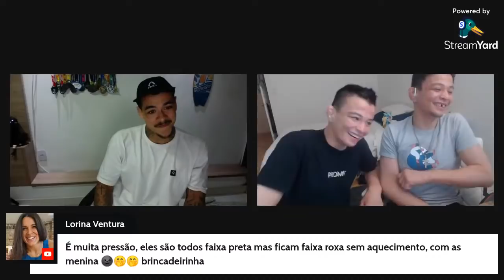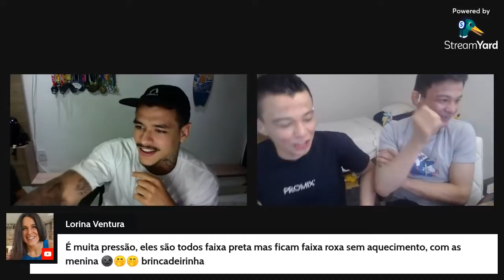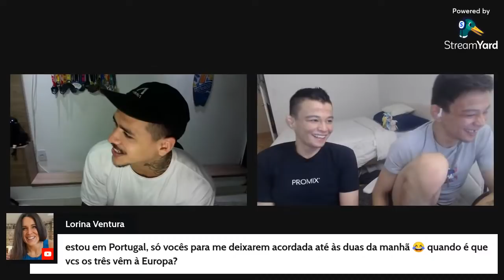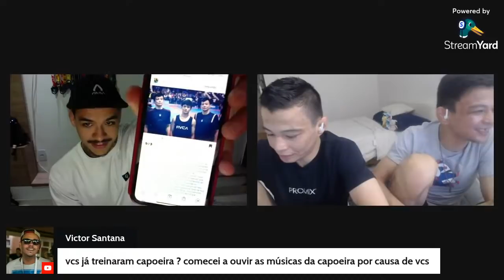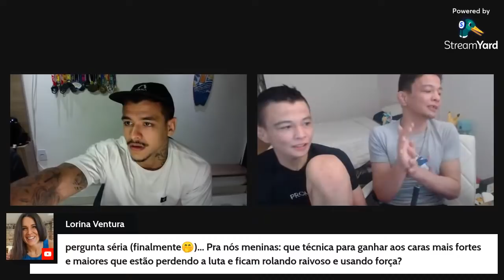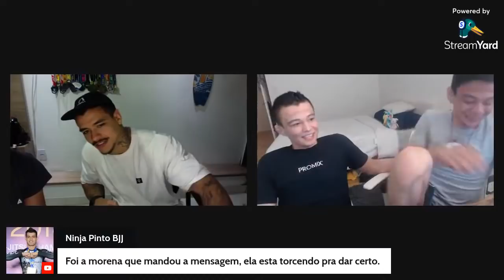RESENHA com PAULO e JOÃO MIYAO